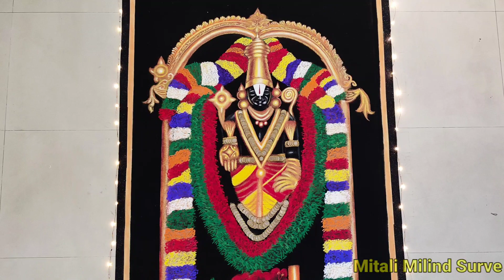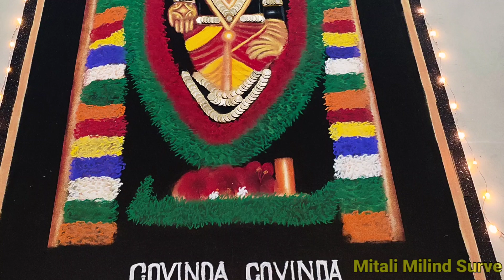Rangoli of shree tirupati balaji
Hello everyone,

On the occasion of akshay tritiya i have drawn rangoli of lord tirupati balaji at my place. This rangoli is spread over 45 square feet.
🙏🙏Govinda  govinda🙏🙏